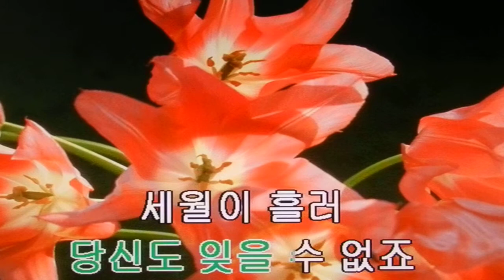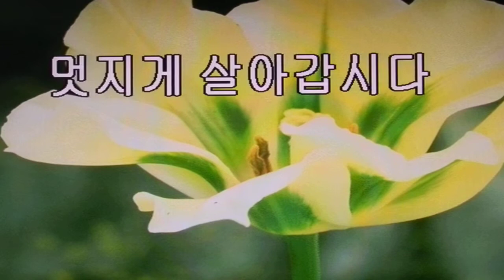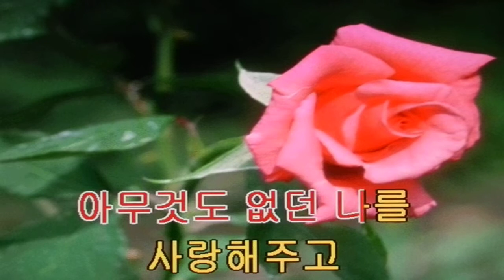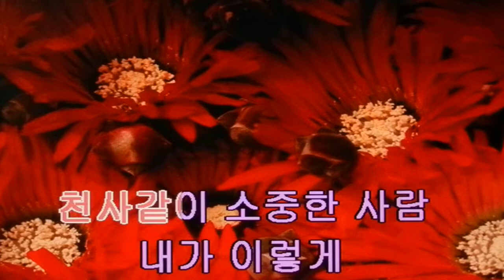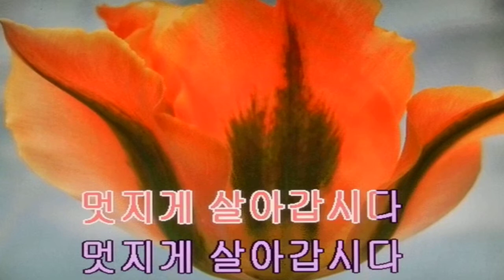강성&먼 훗날-멋지게 살아갑시다